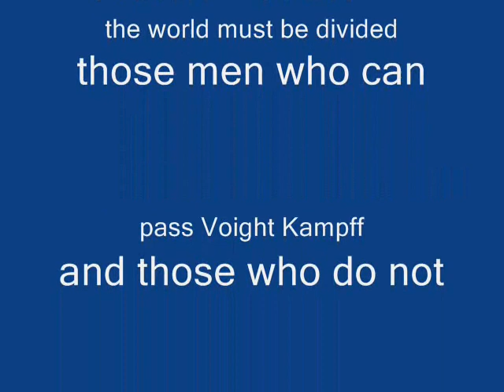Empress of the North ~ Warp 3